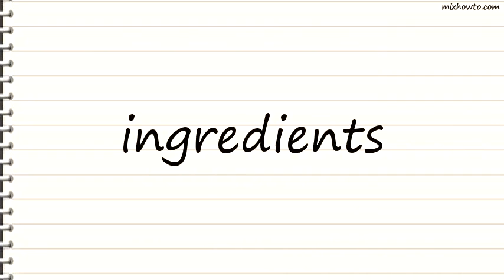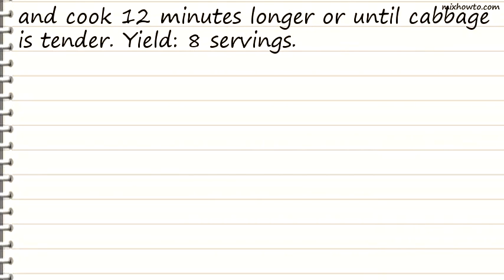Recipe Wintertime Beef Soup Recipe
INGREDIENTS:
-1 pound lean ground beef (90% lean)
●4 celery ribs, coarsely chopped
●1 medium onion, coarsely chopped
●1 medium green pepper, coarsely chopped
●2 cups reduced-sodium tomato juice
●1 can (14-1/2 ounces) diced tomatoes, undrained
●1 can (8 ounces) tomato sauce
●2 teaspoons reduced-sodium beef bouillon granules
●2 cans (16 ounces each ) kidney beans, rinsed and drained
●2 cups coarsely chopped cabbage